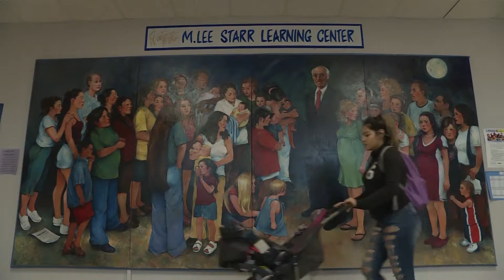TUSD1 - Welcome to Teenage Parent High School (TAP)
Tucson Unified School District’s Teenage Parent High School is a small high school that offers a safe, supportive, caring learning environment for pregnant teens and young parents. Our focus is to support new teen parents in credit recovery, earning credits needed for high school graduation, career and college preparation, and a strong foundation in positive, supportive, healthy parenting skills. The school has 4 nurseries that serve to provide day care and learning labs for TAP students. The nurseries are designed to care for babies ages 2 weeks to 18 months and mentor TAP students in best parenting practices. Along with regular high school classes, TAP students take parenting and Early Childhood Classes and have the opportunity to complete a certificate to work in the field of Early Childhood Education.

TAP HS accepts both female and male expecting parents and/or parents. Though TAP does not offer an after-school sports or fine arts program, we do collaborate with students’ home schools and Tucson High School to give access to these programs. In order to participate in these programs, TAP students must comply with all rules and requirements set by the home schools including passing grades, good attendance, and good behavior.

TAP HS offers nursing and counseling services designed to monitor and support the health of both students and babies as well as personal counseling, group counseling and career counseling. TAP staff are knowledgeable about outside health, social-emotional, housing and economic services and school services are designed to educate and support students in accessing and employing outside services to support their parenting and to meet basic needs. The school has a positive, collaborative relationship with our local diaper bank, food bank, clothing bank, and parenting organizations. TAP also provides a clothing bank for our babies and students through our FCCLA club.